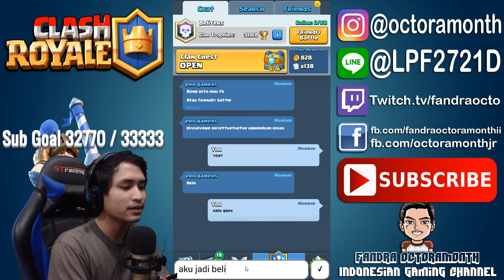GW PERCAYA KEAJAIBAN ITU AKAN DATANG !! [w/ Glenn Julifer ] - Clash Royale Indonesia